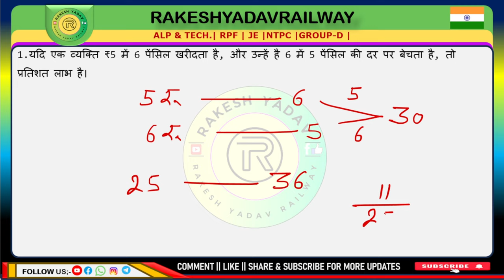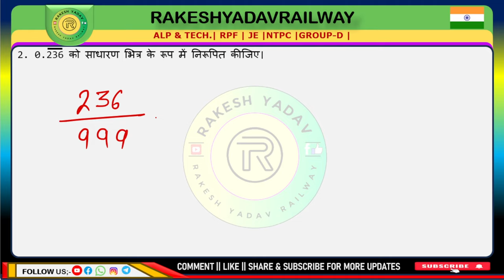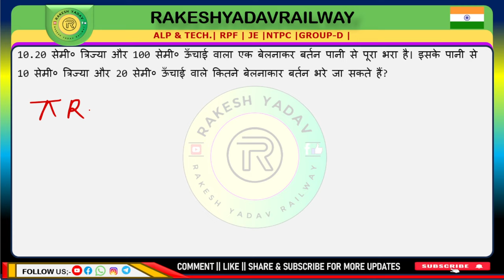Railway 2024 | previous year practice set | 33